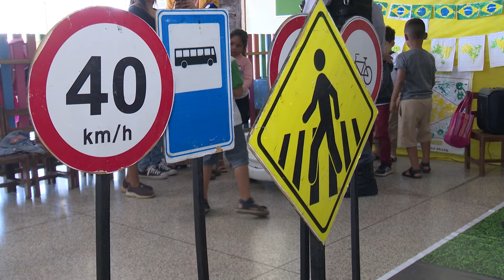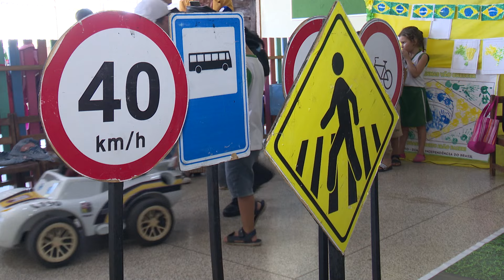EMEF Lúcia Neves Deniur recebe ação educativa durante programação da Semana Nacional do Trânsito